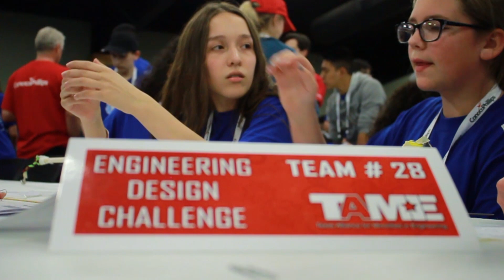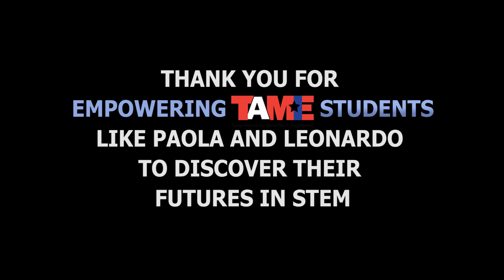Family pictures you’ll be proud to share!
We are so grateful that you are part of the TAME family. You make it possible for students like Paola and Leonardo to picture—and pursue—a future in STEM.

Your support of TAME demonstrates your belief in our students and helps them believe too. When students can picture their futures and “prove” to themselves they can make it happen, the possibilities are infinite. We are thankful for all you do as part of the TAME family!

The Texas Alliance for Minorities in Engineering (TAME) has been launching STEM careers since 1976. From hair-raising experiments in electricity to visits with real-life engineers, TAME programs invite K-12 students all across Texas to explore the exciting world of STEM. Join us in building a workforce that looks like Texas.

FOOTAGE
Sara Treviño

EDITING
Andrea Sanchez

MUSIC
Warm Lights, by Nicolai Heidlas